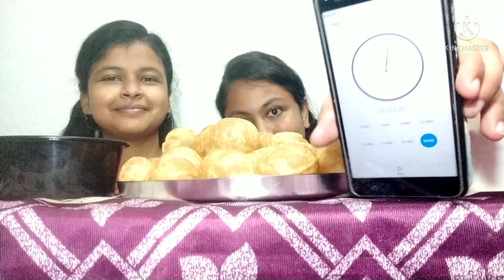Fuchka challenge || golgappa challenge